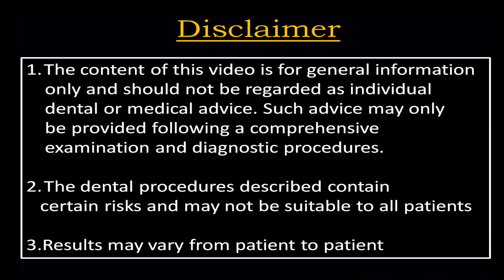COMBINATON OF BASAL AND COMPRESSIVE DENTAL IMPLANTS FOR REPLACING MOLARS.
COMBINATON OF BASAL AND COMPRESSIVE DENTAL IMPLANTS FOR REPLACING MOLARS - PROCEDURE BY DR.C.MURUGAVEL